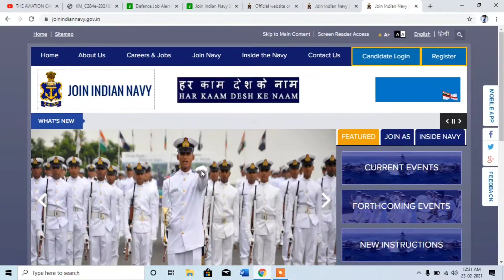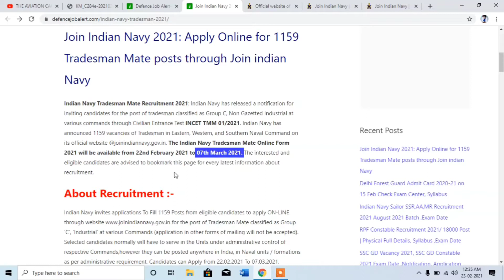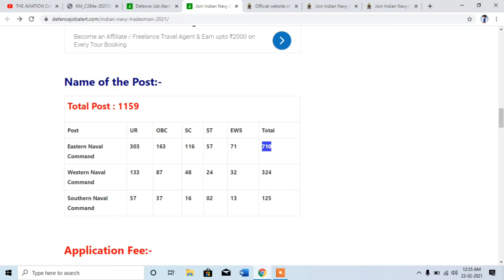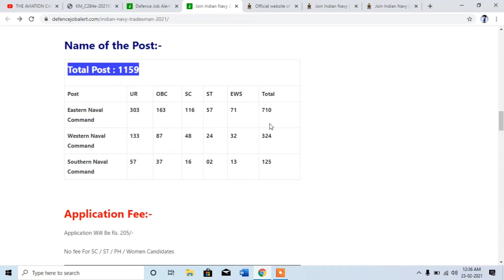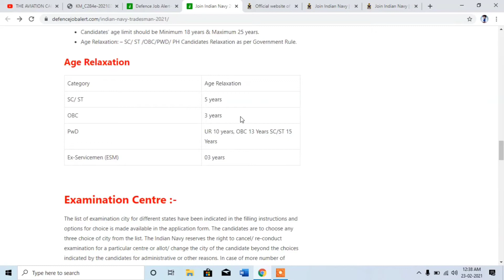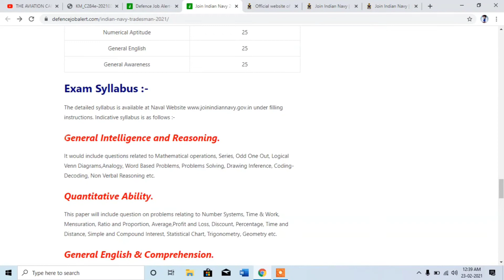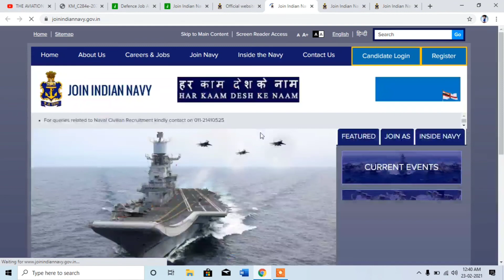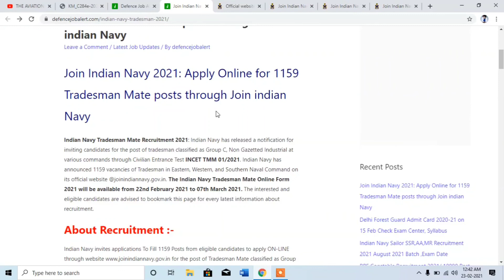INDIAN NEVY RECRUITMENT-2021 I GROUP-C TRADESMAN I TOTAL POST-1159 I 10TH/12TH/ITI CAN APPLY .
INDIAN NEVY RECRUITMENT-2021
I GROUP-C TRADESMAN I  TOTAL POST-1159 I 10TH/12TH/ITI CAN APPLY .